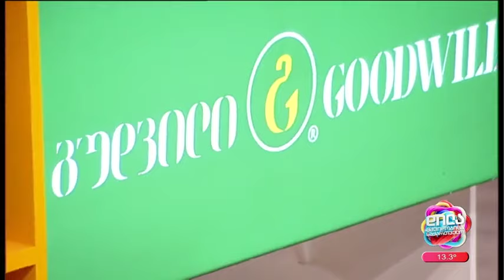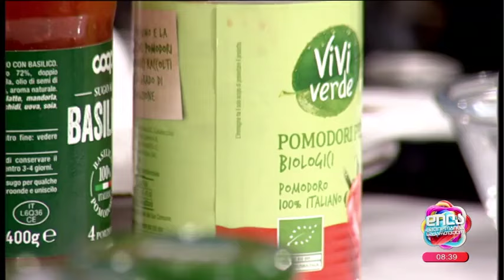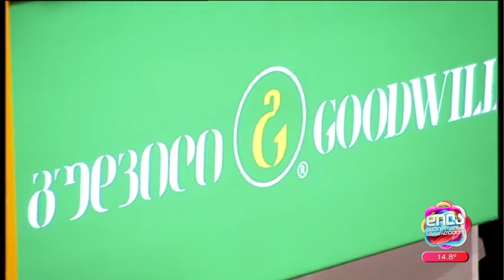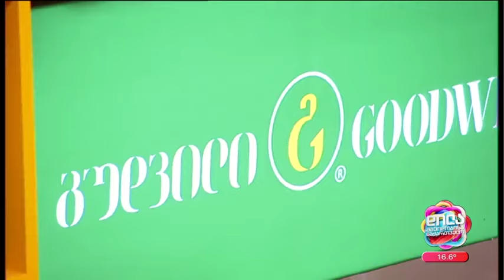ბოლონეზი-ლიკა კვარაცხელია; დილა მშვიდობისა საქართველო-2024.05.16